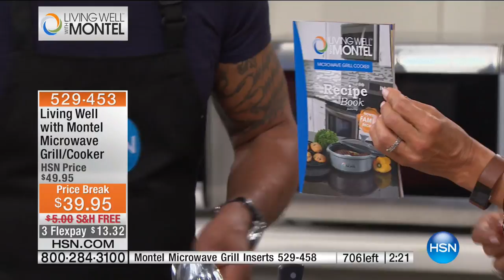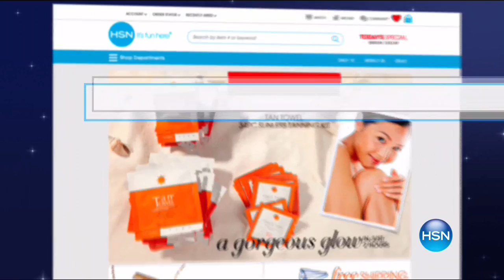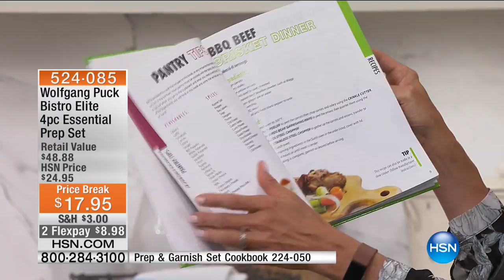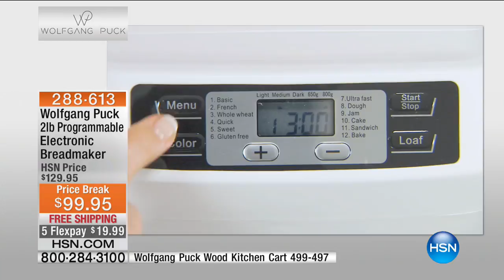HSN | Kitchen Innovations featuring Montel Williams 05.15.2017 - 03 PM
Discover innovation kitchen new products, Montel Williams bring products to a healthy lifestyle. American television personality, radio talk show host, and actor. He known for as host The Montel Williams Show, active nonprofit MS foundation.